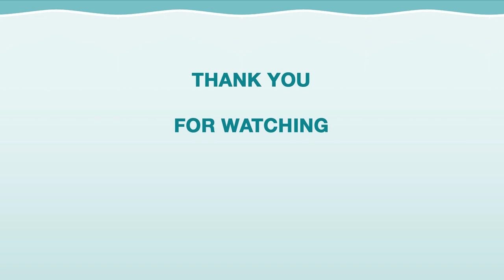Ipswich River Watershed Special (7/18/19) - With Wayne Castonguay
The Ipswich River Watershed Association's Wayne Castonguay comes to the NORCAM studio to talk about all things regarding the Ipswich River watershed and what we can do to help maintain it. Listen in and learn all about a very important water source for North Reading and Massachusetts.

Thanks to Wayne Castonguay and Rachel Schneider of the Ipswich River Watershed Association for helping put this together.